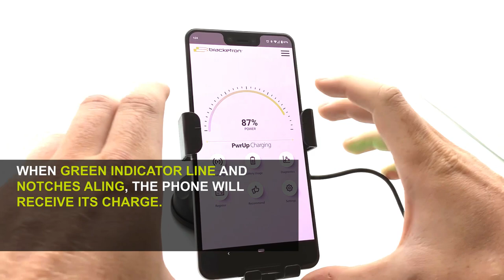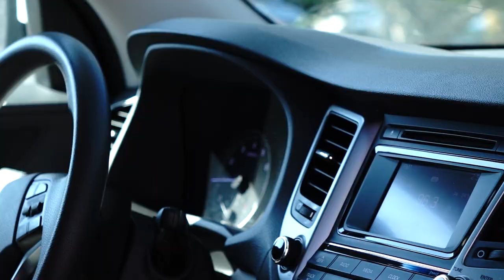PwrUp Gravity Mount Installation - Bracketron BT2-952-2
No magnets, no tape, just simple gravity induction. Installing the PwrUp Gravity Mount is quick and easy. For best results, download Bracketron's FREE app, the "PwrUp". The app not only shows where your charging coil is for best charging results, but it also monitors your battery's charge to keep from early battery fatigue.